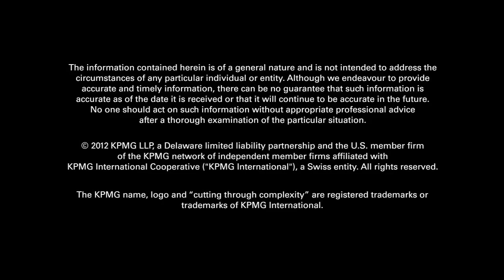KPMG's Oil & Gas Webcast Series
KPMG tax partner, Mike Terracina gives an overview on KPMG's Oil & Gas webcast series. To find out more or to register for upcoming webcasts, please